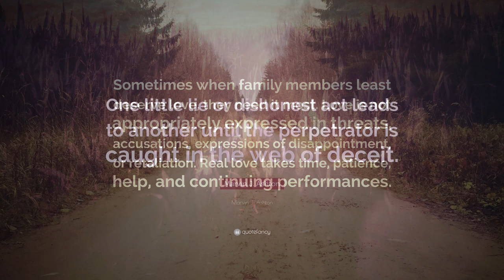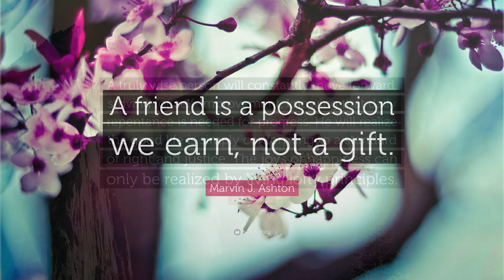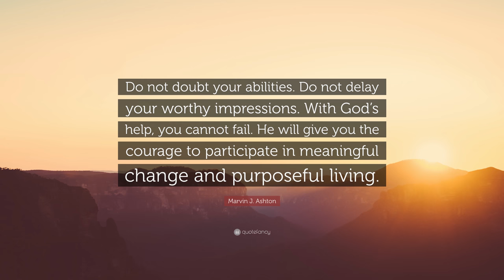TOP 20 Marvin J. Ashton Quotes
“Be the one who nurtures and builds. Be the one who has an understanding and a forgiving heart one who looks for the best in people. Leave people better than you found them.”
— Marvin J. Ashton (00:00)

“If we could look into each other’s hearts and understand the unique challenges each of us faces, I think we would treat each other much more gently, with more love, patience, tolerance, and care.”
— Marvin J. Ashton (00:07)

“Being on time to appointments and meetings is a phase of self-discipline and an evidence of self-respect. Punctuality is a courteous compliment the intelligent person pays to his associates.”
— Marvin J. Ashton (00:14)

“Leave people better than you found them.”
— Marvin J. Ashton (00:21)

“Greatness is best measured by how well an individual responds to the happenings in life that appear to be totally unfair, unreasonable, and undeserved.”
— Marvin J. Ashton (00:28)

“True happiness is not made in getting something. True happiness is becoming something. This can be done by being committed to lofty goals. We cannot become something without commitment.”
— Marvin J. Ashton (00:35)

“In times of hurt and discouragement, it may be consoling for all of us to recall that no one can do anything permanently to us that will last for eternity. Only we ourselves can affect our eternal progression.”
— Marvin J. Ashton (00:42)

“Sometimes when family members least deserve love, they need it most. Love is not appropriately expressed in threats, accusations, expressions of disappointment, or retaliation. Real love takes time, patience, help, and continuing performances.”
— Marvin J. Ashton (00:49)

“One little lie or dishonest act leads to another until the perpetrator is caught in the web of deceit.”
— Marvin J. Ashton (00:56)

“Satan is ever present, trying to destroy our glory and remove our crown. One of his most powerful tools is discouragement. Don’t let your discouragement make Satan rejoice.”
— Marvin J. Ashton (01:03)

“Set your goals-without goals you cannot measure your progress. But don’t become frustrated because there are no obvious victories. Remind yourself that striving can be more important than arriving.”
— Marvin J. Ashton (01:10)

“Striving can be more important than arriving.”
— Marvin J. Ashton (01:17)

“Proper communication will always be a main ingredient for building family solidarity and permanence.”
— Marvin J. Ashton (01:24)

“Punctuality or the lack thereof oftentimes is the only introduction one will ever have to new groups and friends. Serenity and poise are not the companions of those who lack the courtesy and judgment to be on time.”
— Marvin J. Ashton (01:31)

“Resentment and anger are not good for the soul. They are foul things.”
— Marvin J. Ashton (01:38)

“A friend is a possession we earn, not a gift.”
— Marvin J. Ashton (01:45)

“A truly wise person will constantly move forward, striving for self-improvement, knowing that daily repentance is needed for progress. He will realize the good life is simply conforming to a standard of right and justice. The joys of happiness can only be realized by living lofty principles.”
— Marvin J. Ashton (01:52)

“Do not doubt your abilities. Do not delay your worthy impressions. With God’s help, you cannot fail. He will give you the courage to participate in meaningful change and purposeful living.”
— Marvin J. Ashton (01:59)

“Financial peace of mind is not determined by how much we make, but is dependent upon how much we spend!”
— Marvin J. Ashton (02:06)

“Day-to-day acts of service, whether for good or evil, may not seem important, but they are building cords of love that become so strong they can seldom be broken. Ours is to place our areas of love in proper perspective. Meaningful love always works for our eternal progress and not against it.”
— Marvin J. Ashton (02:13)